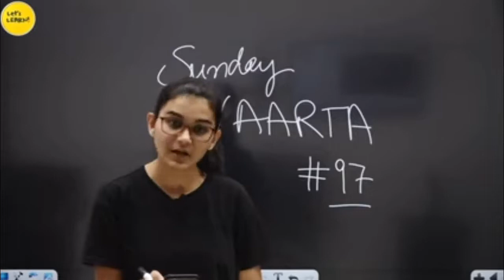एक क्यों देखा सारे video 📸 देख डालो।😂🤣🤪So Funny Himanshi ma'am 👍🏻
Support Himanshi ma'am